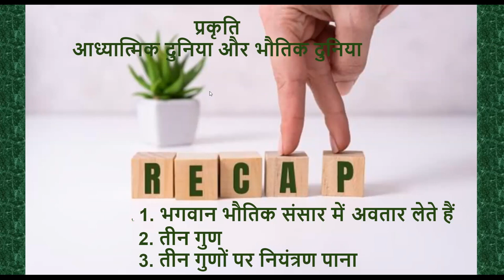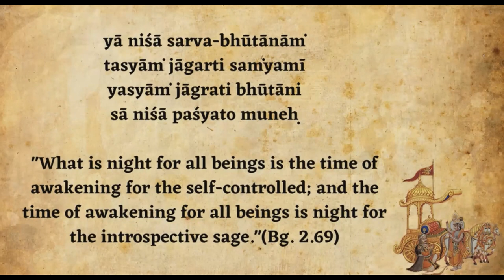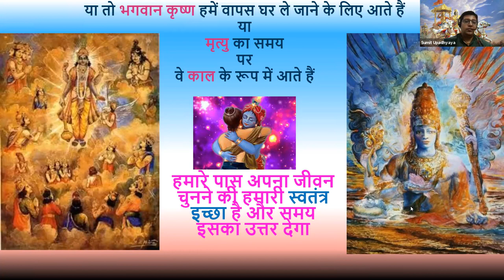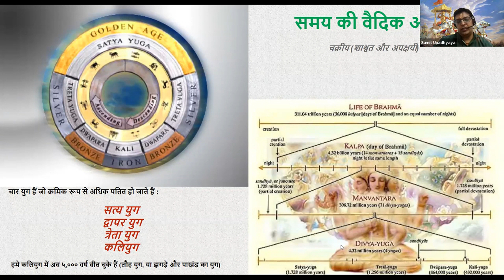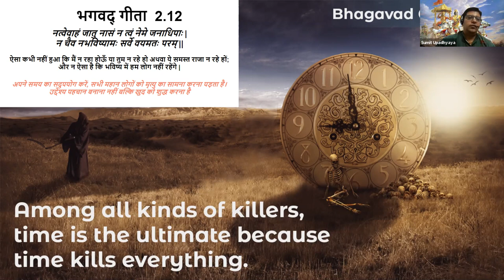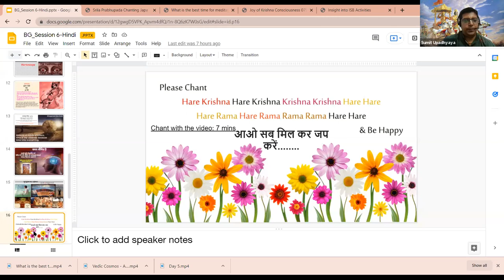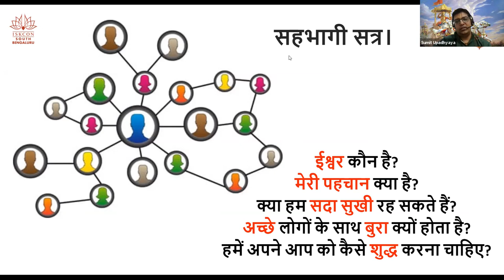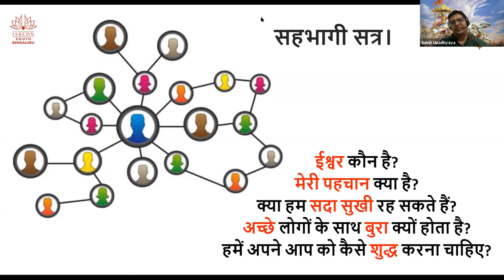Hindi day6 Batch2 BhagavadGitaSimplified